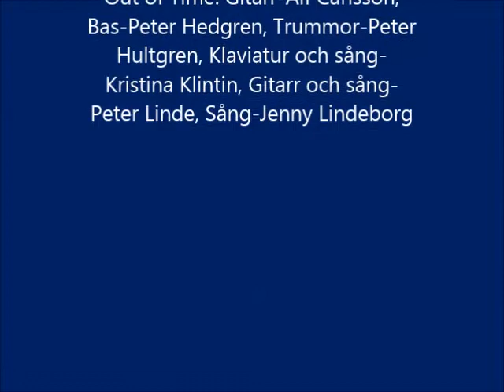Storstablues Out of time video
Mix: Stefan Lindberg